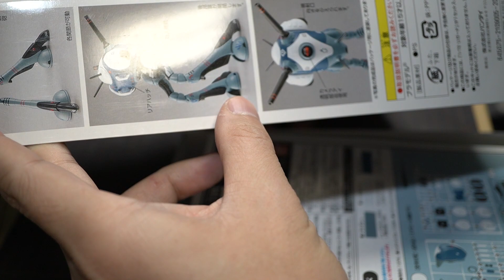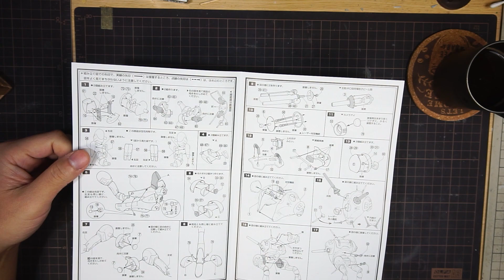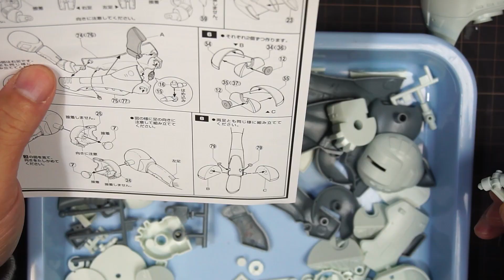【超時空要塞マクロス】リガードを作ろう【懐かしい】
超時空要塞マクロスのシリーズ1/72リガード購入できました。
この動画はライブ配信のファイルを編集したものです。この後早めに第二第三の動画を上げる予定です。

ギラドーガフルスクラッチ再生リスト

MG 機動戦士ガンダムセンチネル FAZZ Ver.Ka 1/100スケール 色分け済みプラモデル

三木章 パワーグリップ彫刻刀 三角 1.5ｍｍ

超硬タガネ 片切 0.3～2.0mm (1.5mm)

スジボリ用ガイドテープ 3mm (30m巻)

アメイジングカッター

ダイモテープ

pzeroお勧めのモーターツールはこれです。

超音波カッター

ハイキューパーツ リタックスティック (5本入)

ゴッドハンド(GodHand) 神ヤス 5mm 5種類セット (各1枚入) GH-KS5-A5 [2個セット]

アマゾンアソシエイトを利用しています。